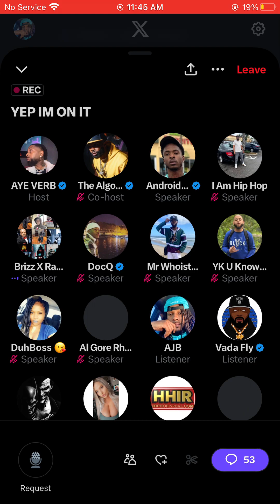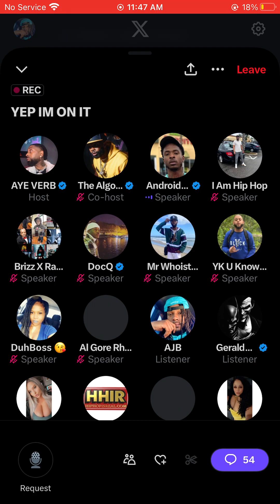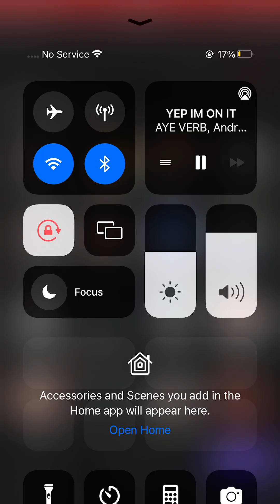AYE VERB hosts CHEF TREZ vs YUNG ILL twitter space “SWAMP WILL 30 YOU”😨🔥‼️ FACE OFF w/ EAZY TBC